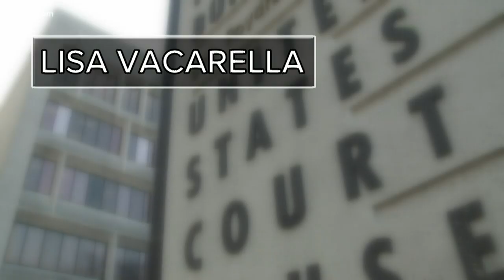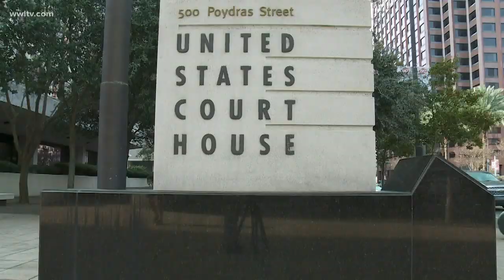Guilty pleads end St. Bernard jail death case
19-year-old Nimali Henry died face down in a jail cell when her pleas, and the pleas of her family, for medical help were ignored.

Of the four St. Bernard jailers who were indicted in her death, two pleaded guilty to lying to the FBI. The reamining defendants pled guilty Thursday, Jan. 16, 2020.

St. Bernard Sheriff jimmy Pohlmann has been silent about the case and has declined to comment, but the four guilty defendants must now tell authorities everything they know.